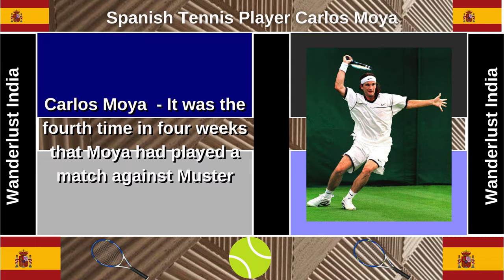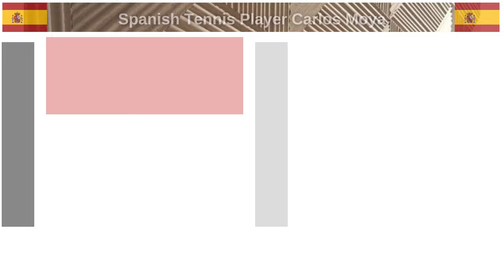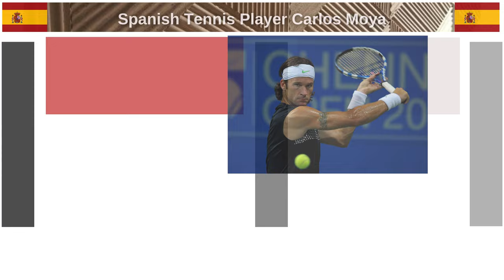Carlos Moya - Spanish Tennis Player _Wanderlust India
Web HTTP Access:
Yofan ID
yo.fan/mindjockey57